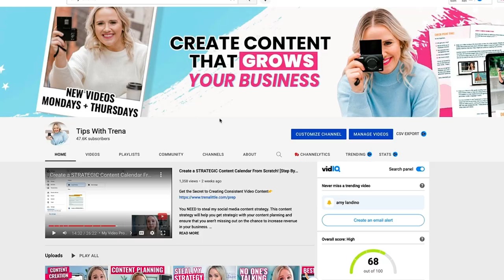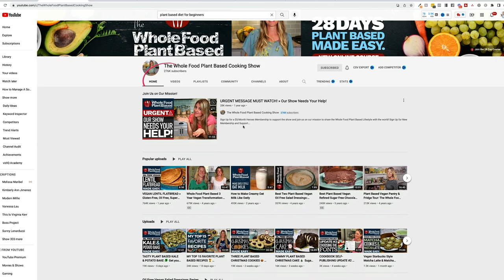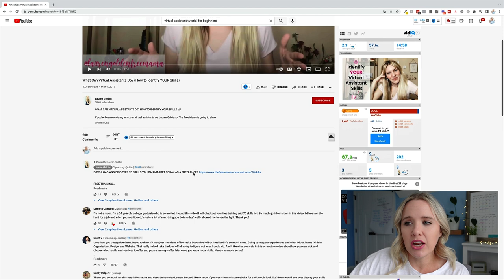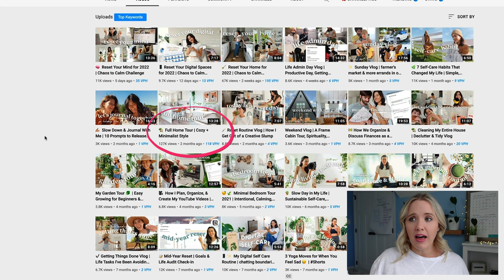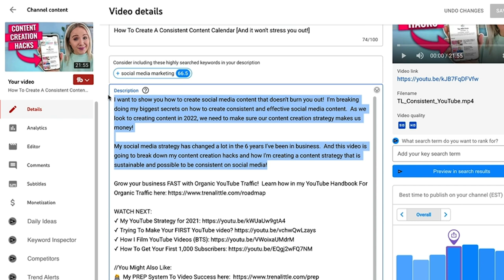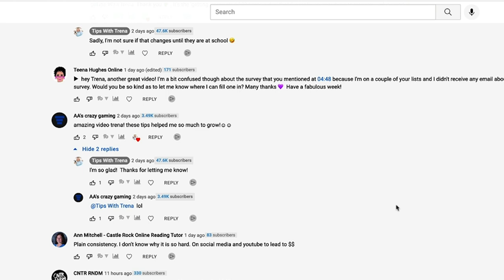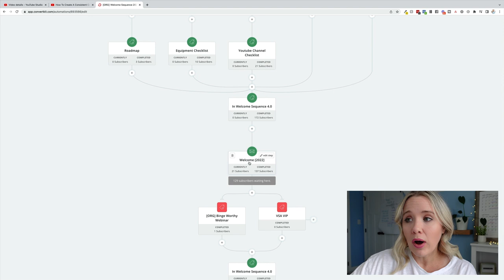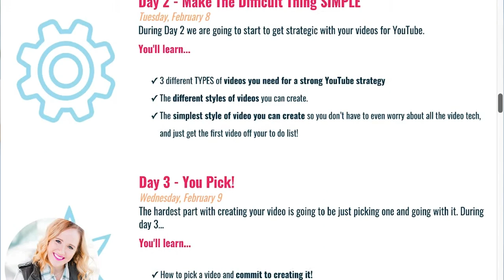Make CONSISTENT money with YouTube videos as soon as you get started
If you are using YouTube growth tips from two or three years ago, STOP what you are doing. These YouTube strategies are out of date and there's actually NEW YouTube strategies you need to put into place. These updated YouTube tips will allow you to use YouTube to make consistent sales in your business.

In this video, I'm sharing what's working on YouTube RIGHT NOW in 2022. We're diving into key YouTube rules you need to be following. By following these rules, you are ensuring the time it takes to create these videos generates more leads and more money into your business!